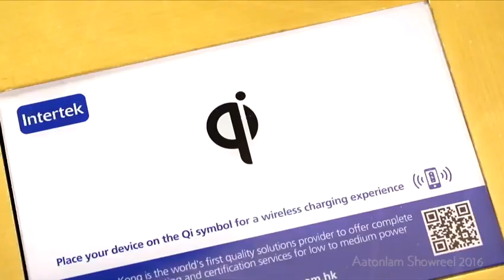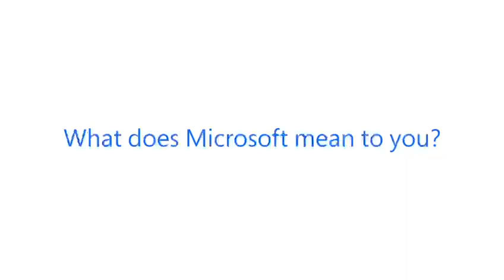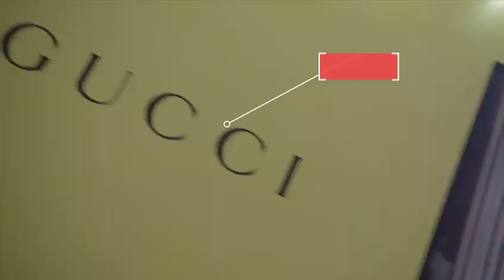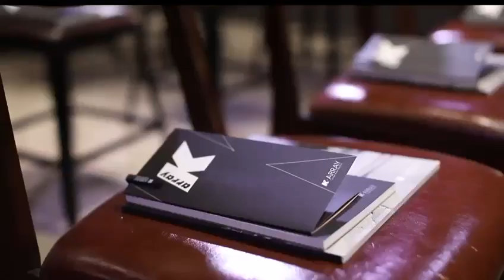來自Lantauhuman的影片